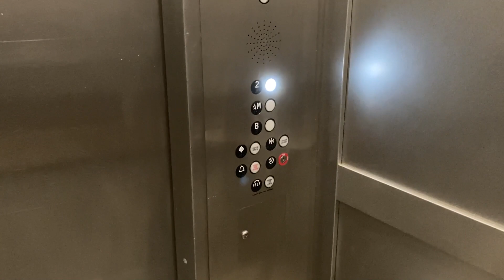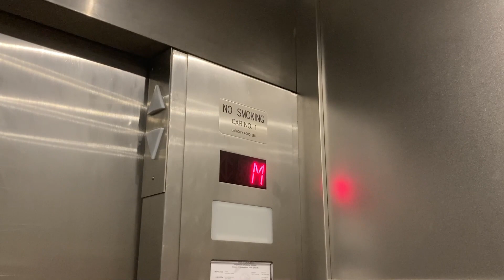OTIS Lexan Hydraulic Service Elevator #1 - Hillsdale Shopping Center - San Mateo, CA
[Recorded 10-2-21] This is one of the many service elevators at this mall. However, we were only able to find two of them!! The elevators here are labeled all the way up to 27. There may be even more than that, but 27 was the highest number we found. We checked nearly every corridor and could not find ANY! We did stumble upon this, though. This is a modded OTIS Lexan that has ERM slapped on it. I find it interesting how the main mall elevators are still original but the service elevator isn't. It's normally the other way around. A cool thing to note about this particular elevator is the door track. The door track is meant to be installed on a car with a center-opening configuration. Since this elevator is two-speed, the logo is offset from the entry. This is only my third time seeing that.

Technical Specifications

ELEVATOR BRAND
   Original Installer: OTIS
   Modernizer: Unknown
YEAR INSTALLED: 1982
FIXTURES (ORIGINAL)
   Call Stations: Lexan
   COP: Lexan
FIXTURES (MODDED)
   Call Stations: ERM CA-92
   COP: ERM CA-92
DOORS
   Type: Two-speed (left)
   Equipment: OTIS
   Safety: Multi-beam sensor
MACHINE
   Drive: Hydraulic
   Type: Dry-powered
CAPACITY
   Pounds: 4000
   Persons: 24
CHIMES: Electronic
INDICATOR: Digital segmented
PHONE: Pushbutton (ERM CA-92)
FLOORS SERVED: B, M, 2
# OF ELEVATORS: 1
ORIGINAL FIXTURES: NONE